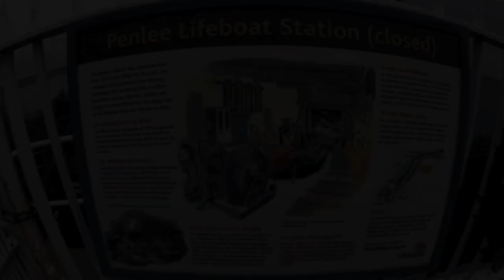Solomon Browne 30 Years On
The Loss of the Solomon Browne
LOST WITH ALL HANDS ON THE 19th DECEMBER 1981